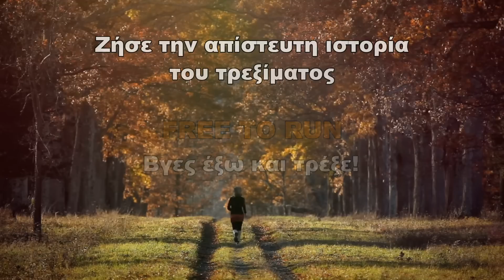Free To Run Βγες έξω και τρέξε_GR subs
Το ντοκιμαντέρ FREE TO RUN αφηγείται την εκπληκτική, άγνωστη ιστορία του κινήματος του τρεξίματος, κατά τη διάρκεια των τελευταίων πέντε δεκαετιών. Εξετάζει τις ιδεαλιστικές απαρχές του τζόκινγκ στις αρχές της δεκαετίας του ’60, τον αγώνα για το δικαίωμα στο να τρέχουν οι άνθρωποι - ειδικά οι γυναίκες - ενάντια στον συντηρητισμό των επίσημων αθλητικών σωματείων, και την έκρηξη της επιθυμίας των ανθρώπων να συμμετάσχουν σε αγώνες δρόμου και μαραθώνιους.
Από τους δρόμους της Νέας Υόρκης μέχρι τα μονοπάτια ανάμεσα στα δέντρα των Ελβετικών Άλπεων, άνδρες και γυναίκες, πρωταθλητές ή οι άνθρωποι της διπλανής πόρτας, γίνονται πρωταγωνιστές της ανείπωτης, μέχρι σήμερα, ιστορίας του τρεξίματος. Εμπνευστική, πολιτική, δυναμική, πανανθρώπινη… Δεν είναι μία ταινία για την άσκηση ή για τους ανθρώπους που γυμνάζονται. Είναι το μανιφέστο για το δικαίωμα του καθένα μας να ΤΡΕΧΕΙ ΕΛΕΥΘΕΡΟΣ.
Free To Run στους κινηματογράφους από 12 Μαΐου με την υποστήριξη της Powerade ION4 και της Saucony
Χορηγοί Επικοινωνίας:  OTE TV – Runner Magazine – Runner Store – Runningnews.gr – Athletics magazine – Advendure - SPORTEVENT